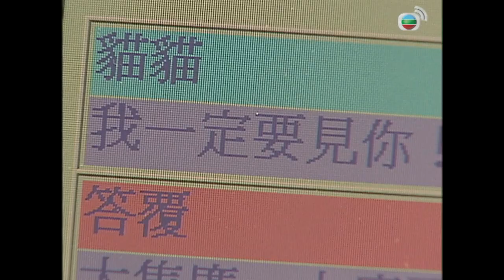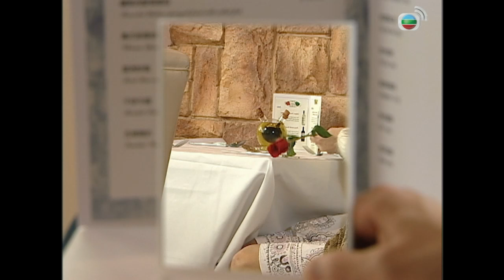同事三分親｜ 電腦霸主在網上猶如神一般的存在！在現實裡竟然如此畏手畏腳！？ ｜關詠荷｜金燕玲｜江欣燕｜石修｜湯盈盈｜歐錦棠｜蔡淇俊｜港劇精華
[港劇精華] 同事三分親 (關詠荷、金燕玲、江欣燕、石修、湯盈盈、歐錦棠、蔡淇俊)【同事三分親】完整清單

簡介：EP17 樓華近日常常跑到附近的麪包店中購買奶油包，目的為見店中貌美店員阿施一面。但正當樓華陶醉在温柔鄉時，他的網友“小妹貓貓”忽然傳來電郵，説要見上樓華一面。樓華大驚下，立即找陸哲代他去拒絕“小妹貓貓”的好意。樓華更準備了“講稿”給陸哲，但該篇“講稿”卻言詞艱辛，令陸哲暗暗叫苦。此時，紀勇突然出現，迫陸哲講出真相之餘，更自動請纓説要代陸哲出馬，嚇走“小妹貓貓”。